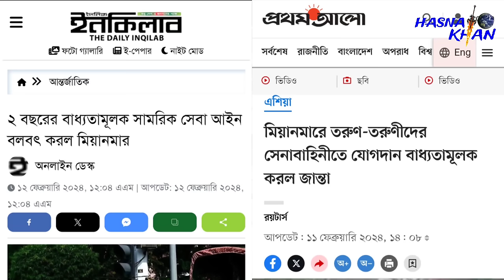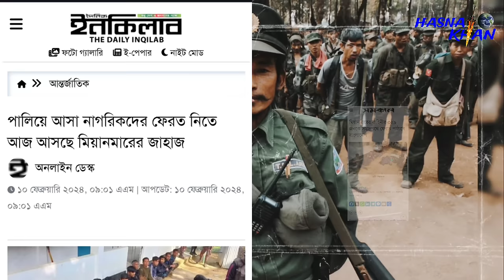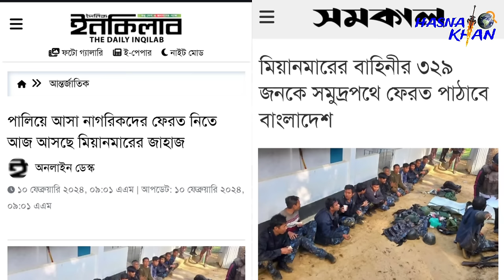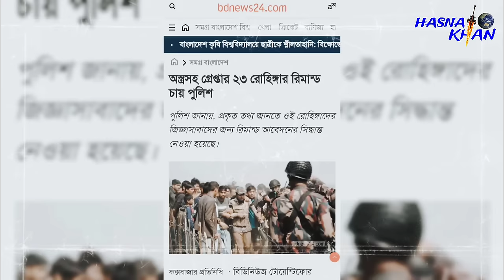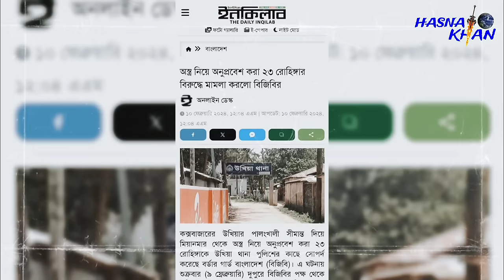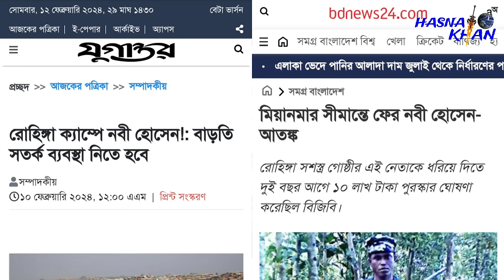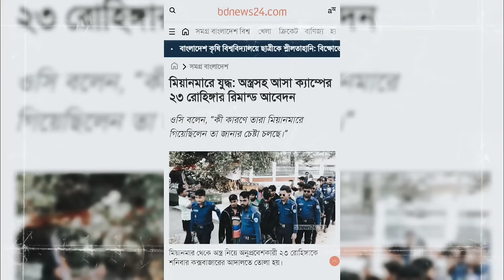হঠাৎ কেন এত তাড়াহুড়া। বাংলাদেশের জালে বড় মাছ